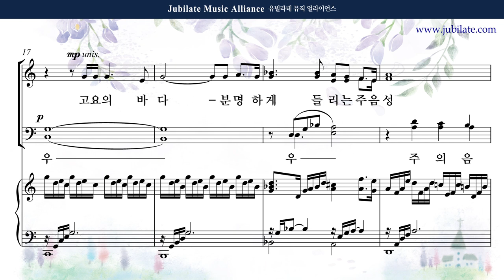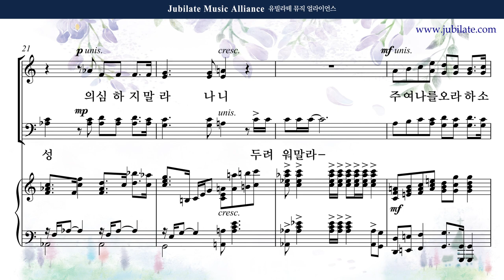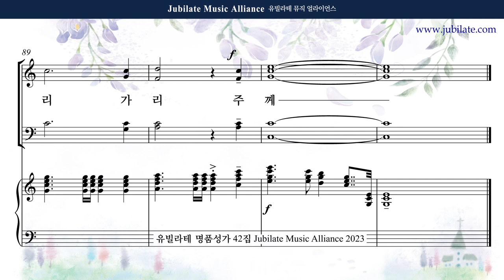[유빌라테 42집] 29. 최지은 - 물 위를 걸어오라 Bass